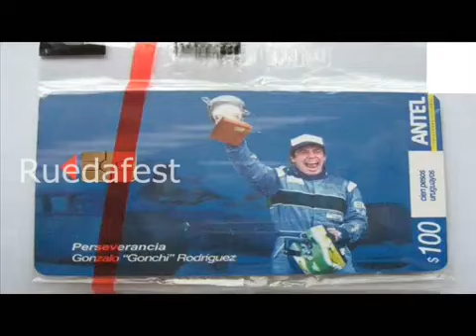Gonzalo “Gonchi” Rodriguez palabras de fuego